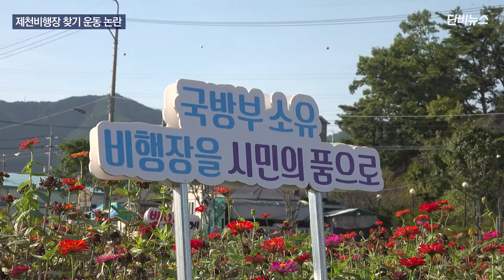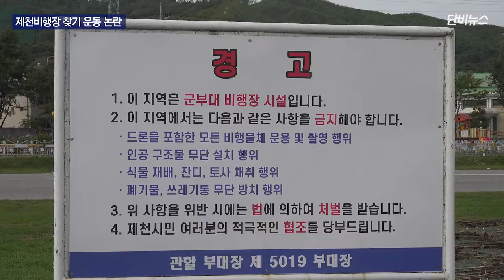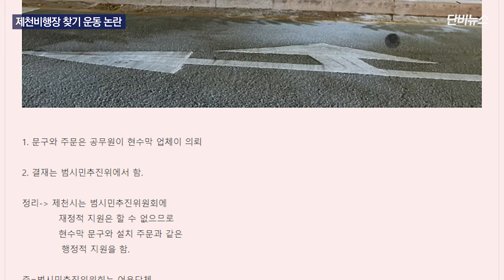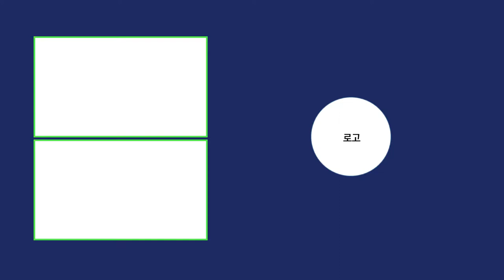[단비리포트] '비행장 찾기 운동'에 의견 갈린 제천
[앵커]

충북 제천 시내에 있는 군 비행장을 시민에게 돌려주자는 시민운동이 활발하게 전개되고 있습니다.

시민들을 위해 돌려받겠다는 건데, 모든 시민들의 의견이 한데 모인 건 아닌 모양입니다.

어떤 상황인지, 김대호 기자가 보도합니다.

[리포트]

얼핏 봐서는 아스팔트 도로처럼 보이는 이곳.

실은 제천 도심 바로 옆에 있는 군 비행장입니다.

1km 가량 직선으로 곧게 뻗은 활주로 옆으로는 주택가와 학교도 있습니다.

활주로를 둘러싼 완충 지대에는 계절 따라 꽃밭이 조성돼 있습니다.

국방부가 시민들을 위해 활주로의 일부를 개방하면서, 시민들의 산책공간이나 주변 초등학생들의 등하굣길로 활용되고 있습니다.

최근 이 비행장을 국방부로부터 완전히 넘겨받아 시민에게 돌려주자는 운동이 진행되고 있습니다.

1975년 비행장 재정비 후, 46년 동안 군사 목적의 항공기 이착륙이 전무할 정도로 비행장 기능을 상실했다는 점이 근거입니다.

[이찬구/전 제천발전위원회 사무총장]
“충주 제 19 전투비행단이 있죠? 원주에도 있죠? 30km, 34km 지점에 전투비행단이 대규모의 군사훈련 목적으로 운용이 되고 있습니다. 그런 시설이 있는데 여기서 뭘 한다, 현실적으로 맞지 않는 얘기죠."

지난 8월 출범한 ‘제천비행장 찾기 범시민추진위원회’는 지난달 말까지 제천시내 읍면동에서 서명운동을 벌였습니다.

당초 시민 10만 명의 서명을 받아 비행장의 군사시설 용도를 폐지하고, 땅을 제천시에 넘겨달라고 국방부 등에 건의할 계획이었는데, 최종적으로 5만 8천여 명의 서명을 받았습니다.

[양순경 / 제천비행장 찾기 범시민추진위원회 부위원장]
“마음껏 힐링할 수 있는 공간으로 사용하기 위해선 군사시설 용도를 폐지하는 것이 가장 우선순위다...”

하지만 10만 명의 서명을 다 받는다고 해도 비행장을 돌려받기는 쉬운 일이 아닙니다.

군 공항 이전 관련 특별법을 적용하면, 국방부는 대체 시설을 기부할 경우에만 기존 군 공항 시설을 용도 폐지해 민간에 넘겨줄 수 있습니다.

지난 2007년에도 국방부는 “제천비행장은 전시에 중요한 항공물류기지로서 폐쇄는 어려우며, 대체부지 확보 시에는 이전할 수 있다”고 국회에 밝혔는데, 최근 시민단체 질의에도 같은 내용의 회신을 보냈습니다.

국방부가 2010년 발표한 '육군 헬기예비작전기지의 개선방안'에도 제천비행장은 필수확보기지로 분류돼 폐쇄나 용도폐지가 불가능한 곳으로 나와 있습니다.

이처럼 제천비행장의 군사 용도 폐지가 현실적으로 어려운 상황에서, 비행장 찾기 운동을 강행하는 것에 대한 반대 여론도 일고 있습니다.

제천지역 인터넷 커뮤니티에는 학교에서 제대로 설명도 해주지 않은 채 학생들에게 서명을 받아갔다는 글이 올라왔는데, 초등학생들에게서 서명을 받았다는 주장도 있었습니다.

[장한성/제천사랑청풍호사랑위원장]
“이런 건 뭐든지 행정적 절차를 밟아서 해야 하는 거지, 이렇게 사람 동원해서 서명받으면 오히려 국방부에서 역효과 나지 않을까요?”

제천시가 읍면동 사무소에 서명부를 비치하는 등, 사실상 서명운동을 주도하는 것 아니냐는 반발도 나왔습니다.

범시민추진위원회가 사실상 시에서 주도해 만든 단체라고 의심하는 시민들도 있습니다.

특히 시민들 사이에는 이미 휴식 공간으로 잘 사용하고 있는데 굳이 바꿀 필요가 있느냐며, 비행장을 지금 상태 그대로 두자는 의견도 있습니다.

[이만진/제천시 장락동 주민]
"비행장이 있어서, 산책할 수 있어서 상당히 좋다고 생각하고 있어요... 비행장이 시민들이 산책하는 공간으로 계속 있었으면 좋겠습니다."

제천시는 비행장을 넘겨받으면 시민들의 여러 의견을 적극적으로 수용해 시민들이 편히 쉴 수 있는 문화 공간을 조성하겠다는 입장입니다.

[이재용/제천시 도시재생과 기획팀장]
“(제천비행장이) 제천시로 돌아온다고 하면, 시민들의 의견을 저희가 수용을 해서 시민들이 원하는 방향으로 해서 추진하려고 하고 있다...”

제천 시민들을 위해 비행장을 돌려받겠다는 취지라면, 먼저 이 공간을 어떻게 활용할 것인지, 제천시에서 분명한 청사진을 제시하고 시민들과 공감대를 형성하는 과정이 필요해 보입니다.

단비뉴스, 김대호입니다.

(편집 : 김대호 PD / 촬영 : 김대호 PD 김주원 기자 / 그래픽 : 김대호 PD / 앵커 : 이정민 기자)